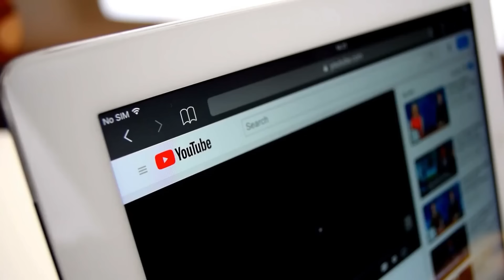BRICS: South Africa’s Bold Anti-West Warning | Watch Iran's President Reaction!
South Africa's President Reveals BRICS Confidential Strategy To End West's Power Forever!

00:00 - Coming up
00:40 - Full Speech
10:00 - Outro